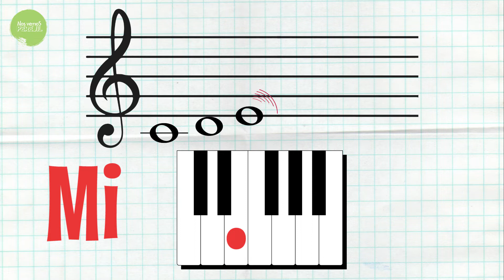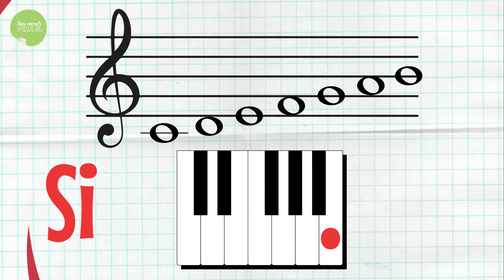¡APRENDE LAS 7 NOTAS MUSICALES! - For Kids 🎶🎶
¿Te gustaría aprender a leer música?

Aquí veremos las 7 notas musicales de una manera muy divertida.

Cada nota musical o cada sonido está representado mediante su nombre y mediante su escritura y ubicación en el pentagrama.

Estas notas se pueden repetir de manera escalonada hacia arriba o hacia abajo tanto como lo permita el instrumento musical que toques.

¿Qué instrumento musical te gustaría aprender a tocar?

Muy bien!, Los mas pequeños de casa aprenderán de una manera fácil y divertida, de esta forma se divierten y aprenden! les encantará verlo una y otra vez.

También estamos en instagram @nosvemosperejil

Aprende y diviértete!